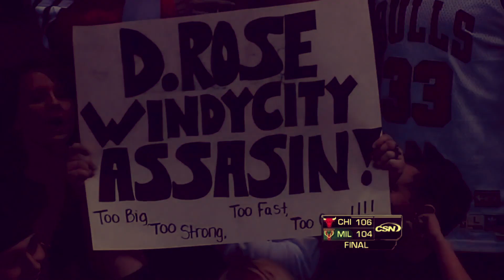DERRICK ROSE | UP UP AND AWAY (Juice WRLD)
This video is about the CEO of tearing your ACL, Derrick Rose, one of the most explosive and fun to watch players ever.

Don't forget to check out the music!

Thanks!